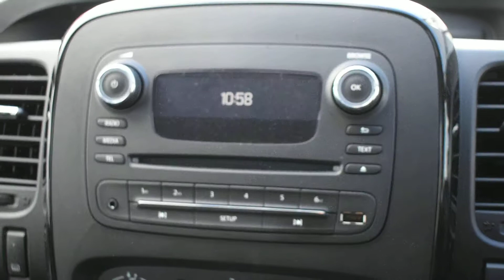Vauxhall Vivaro 2900 1.6 CDTi 120PS Sportive L2 H1 Doublecab Silver - Stock